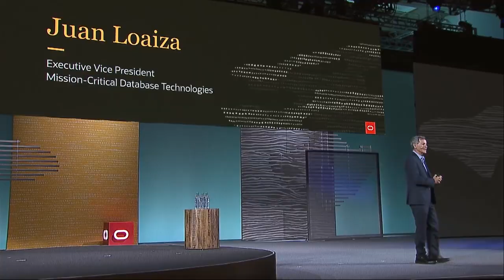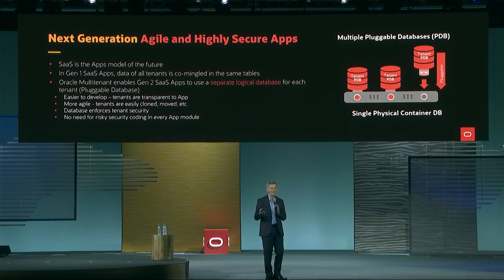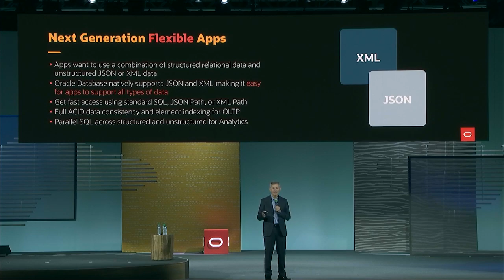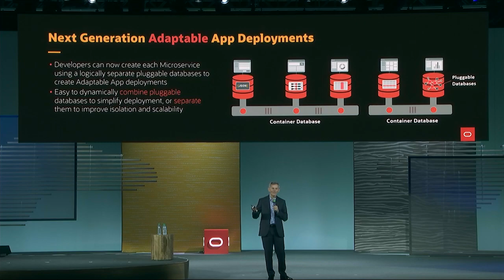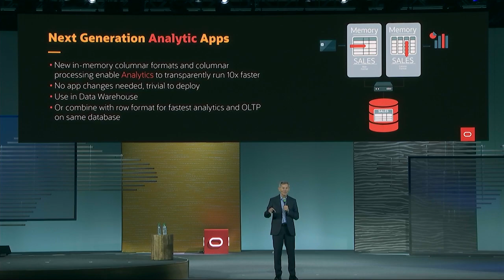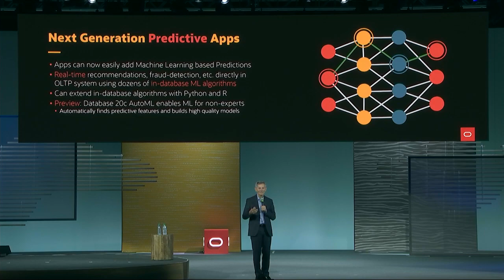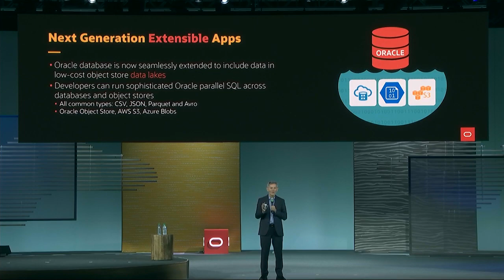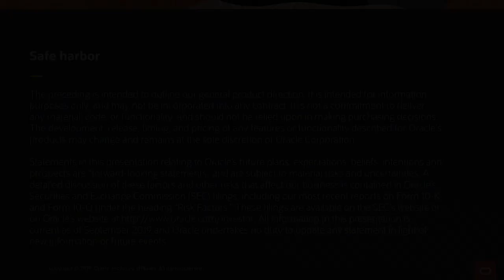Enabling Next Generation Data-Driven Applications Keynote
Juan Loaiza, Oracle’s Executive Vice President, discusses how Oracle Autonomous Database is enabling the next generation of data-driven applications.